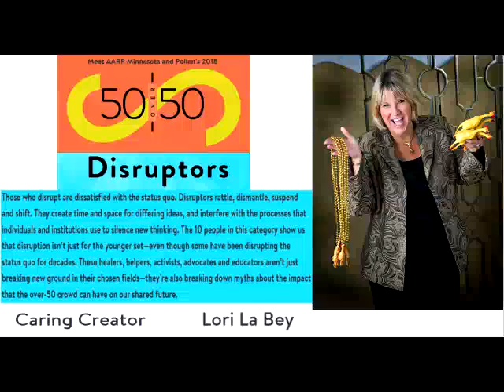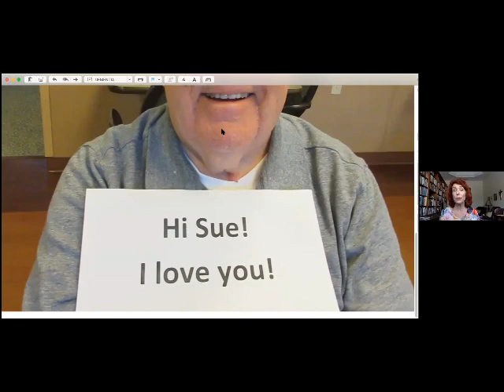Covid 19 on Open Mic on Alzheimer's Speaks Radio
How Is Covid 19 Affecting You and Those You Care for With Dementia?

We understand this is a very scary time for most everyone around the world and we want to have an honest conversation without judgement and let people share their thoughts, their feelings, their fears, their plans, their ideas.

We want to know how you are adjusting to the changes occurring daily from interactions with family, friends, social circles as well as medical appointments, adult day care. To community care for a loved one; to jobs, schools and churches closings; to transportation, shopping, travel, fitness centers and grocery stores… We want to hear from you and how the corona virus is affecting you.

Our host, Lori La Bey is excited to facilitate this important conversation and as usual wants to hear the voices of those living with dementia, families caring for them as well as professionals and businesses supporting dementia care.

 Alzheimer’s Speaks was built with a foundation of giving voice to all and helping people feel comfortable discussing tough issues in a respectful way

We hope you will join the conversation!

Alzheimer's Speaks Radio is shifting dementia care from crisis to comfort around the world one episode at a time by raising all voices and delivering sounds news, not just sound bites.  All shows are archived.
Speaking/Training/Consulting         Memory Cafes            Become Dementia Friendly          Dementia Chats Videos

Does Your Organization Switch to Virtual Presentations for Staff Trainings, Family Support, Perspective Clients and Support Gatherings?
Let Lori La Bey Help